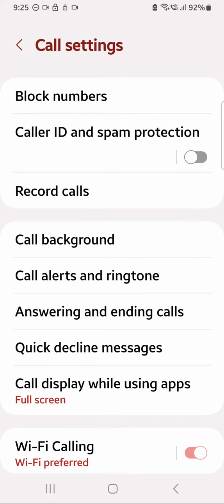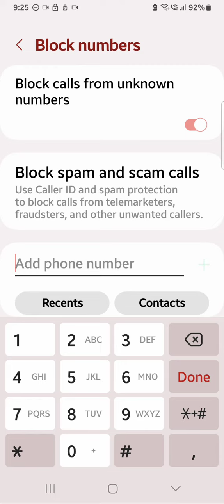Call Block In Samsung Galaxy A54 5G, How To Call Block In Samsung Galaxy A54 5G, Block Setting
Call Block In Samsung Galaxy A54 5G, How To Call Block In Samsung Galaxy A54 5G, Block Setting In Samsung Galaxy A54 5G,Samsung Galaxy A54 5G, Mein Call Block Kaise Karen,

Call_Block_Setting Samsung Galaxy A54 5G,